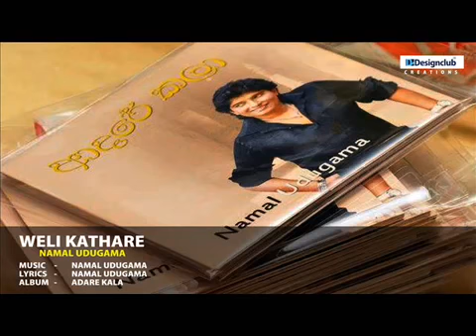Welikathare - Namal Udugama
This is my original channel all my original creations shall be uploaded here.